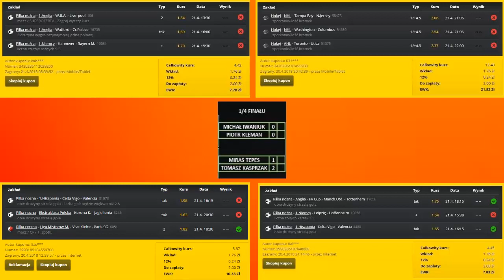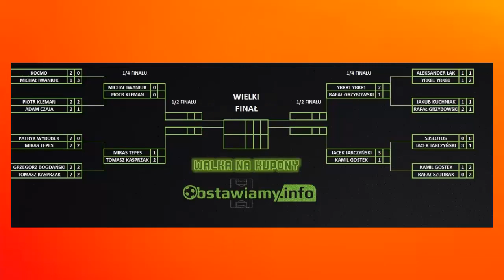WALKA TRWA W NAJLEPSZE! FINAŁ CORAZ BLIŻEJ | WALKA NA KUPONY!